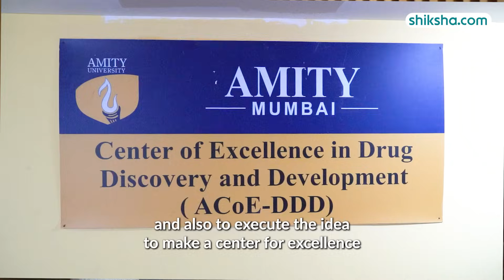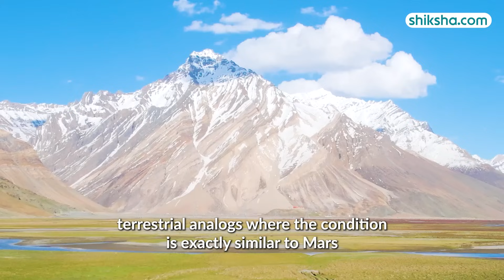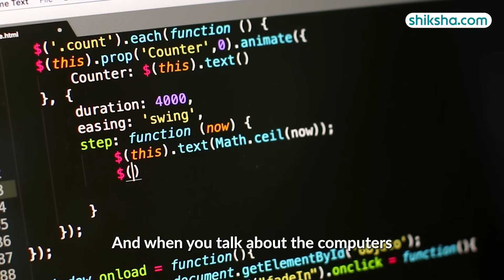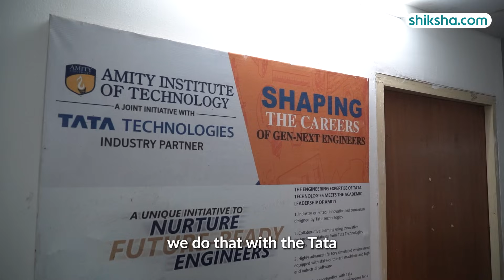How Amity University Mumbai Made History with ISRO | VC Exclusive Interview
In this insightful interview, the Vice Chancellor of Amity University Mumbai reveals how the university made history with ISRO by launching India’s first biological payload into space.

We also dive into:

🔬 Research opportunities for students

🤝 Industry-academia collaboration

💼 Internships and hands-on exposure across domains

Discover how Amity Mumbai is shaping future-ready talent through innovation and real-world experience.